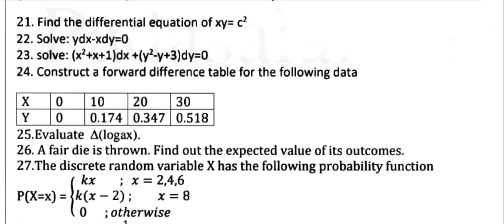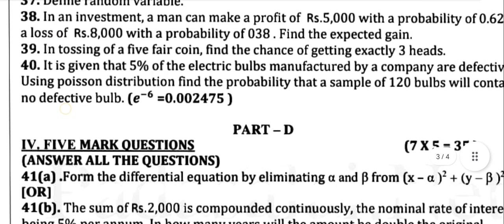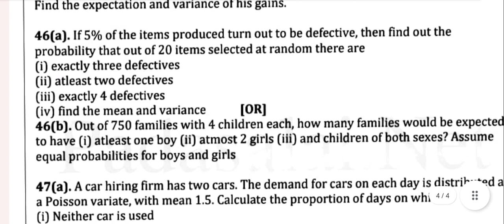12th Business Maths Important Questions for Halfyearly Examination and Public Examination 2022-23